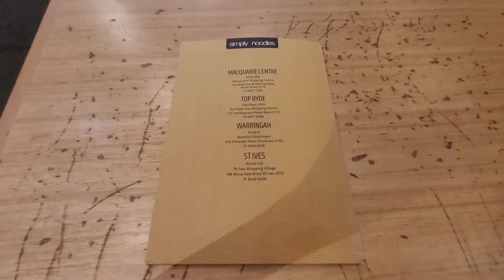2021 Simply noodles (08042021)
This is the best food to try in Sydney, Australia. Featuring Cantonese/Chinese food etc.

This restaurant is in Top Ryde City shopping centre level LG2 in Sydney, Australia.